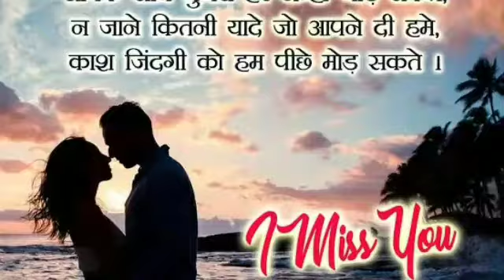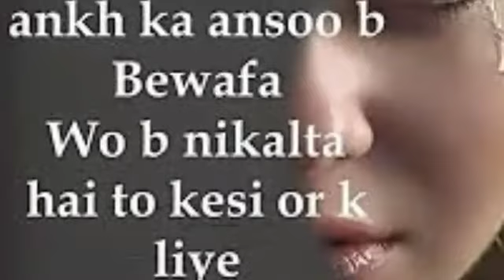Jab Dil Churaye Koi...., album - Gunaah - 2002...,...Singers - Alka Yagnik, Babul Supriyo....,...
Movie/album - Gunaah - 2002
Singers - Alka Yagnik, Babul Supriyo